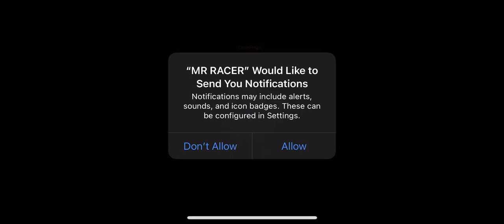MR RACER : Car Racing Game (by CODERAYS) IOS Gameplay Video (HD)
App description:

MR RACER : The best racing game with Challenge mode, Career mode, Chase mode with stunning locations to wow you!

Key features:
• Very easy to play, extremely FUN to RACE
• 100 levels in Challenge mode : Let’s see how many you can complete!
• Unlimited Chase mode levels : Best of race, chase your opponents & show them that you are a Master!
• Career Race Mode : Beat the Rivals & Become a Legend!
• 12 Super hyper-cars to race with!
• Upgrade your cars to gear-up the performance & complete the challenges!
• Customize your cars with attractive Car paints & cool wheels!
• Have your name on your Car’s Name Board as your Signature!
• Stunning 3D graphics & realistic lighting!
• Multiple Controls : Tilt, Steering & Button touch
• Car Controls Customization : Position the controls of your choice
• Preset Right & Left handed controls!
• Different Camera angles : First person view, Third person view & Top-Down view
• 5 realistic locations : Farm land, City, Mountain Day, Mountain Night & Snow
• 6 game-modes : Challenge mode,Career race, Chase mode, Endless, Time Trial & Free ride
• Automatic or Manual acceleration option
• Engaging & Intelligent Traffic system, so avoid traffic vehicles, be fast & beat the rest.
• Encouragement from Maria!

Why you should play MR RACER?
1) 100 nail biting Challenges
2) Chase mode is highly engaging & unlimited levels
3) Snow location is a white devil, Drift Racing & scary to race!
4) Fluid controls with variety as per your play style
5) Beautiful Night mode with lots of fireworks
6) Dynamic & realistic lighting environment
7) 3D ambient sounds effects!
8) Superb background musics to give the thrill of High Speed Racing 2021
9) More risk you take, more you earn
10) Plenty of game cash earns!
11) Detailed Player profile statistics to better yourself
12) Colorful Wow Garage to upgrade your Turbo Engine.
13) Time trail & Free ride : Sharp your racing skills to become a legend!
14) 3D Racing game which is highly optimized, less file size & very less battery drain.
15) MR RACER game will be a treat for fans of Racer on Highway Traffic to feel the fever of High Speed Racing to become the Real Racing Hero!
16) Fasten your seat belt, pedal to the metal, feel the adrenaline, race with power & speed!
17) Realistic game-play, solid controls, 3D RACING GAME with Ultimate Sports Cars OFFLINE Racing Game for your iOS devices!
18) Feel the Real Racing experience.

► Note : Please obey traffic rules in real life.

MORE ABOUT THE GAME:
• MR RACER is Car Racing Game of 2021 with Extreme Car Driving Experience.
• Burn the Asphalt with this next generation of Endless arcade Car Racing.
• Be a Dr.Driver and upgrade your amazing Car to beat the crowd!
• Driving 2 Glory with stunning real world Cars to complete 100 Challenging levels!
• You need speed to beat the Helicopter, so be a professional Racer & keep your head Inside the Car!
• Better yourself with your personal high-score.
• Top-Class Sports Cars to test your Driving skill in 3D Simulation way.
• Battle of yours to taste the glory of this action racing & chase sequence!
• Pedal the Free Ride, so No Timers, No Fuel, just pure Endless Fun!
• Endless Racing game 2021 & Best Car Racing Game 2021
• MR RACER is a new game 2021 to highly entertain you!
• Challenging Street Racing 3D
• It is a fun racing game with this Chennai Super Racer game!
• MR RACER game is Made in India, created by ChennaiGames Studio & published by CODERAYS
• So Eat, Sleep, Race, Repeat! this is Chennai Games Studio’s Racing Moto!

ChennaiGames Studio is a passionate team, developed MR RACER game & constantly improving it to make you enjoy the racing fever!

Happy Playing!
MR RACER Team